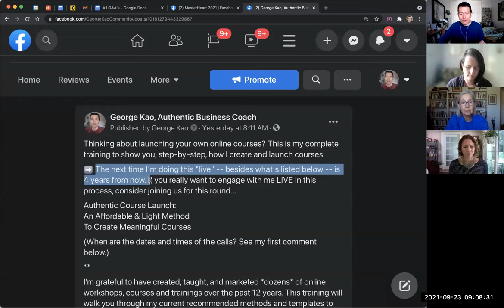How to relaunch a course and get as many (or more) sales...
To get the full training about Authentic Course Launches, check out